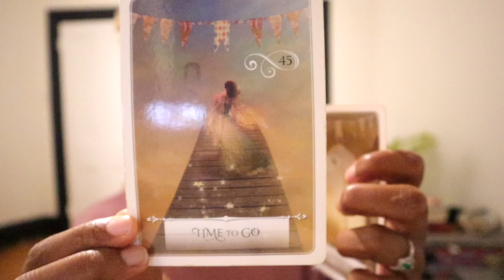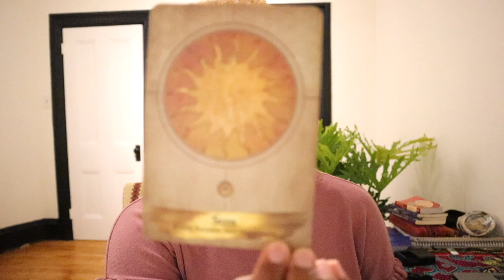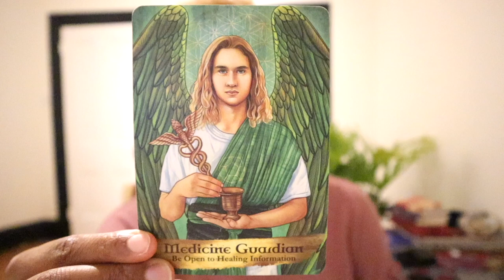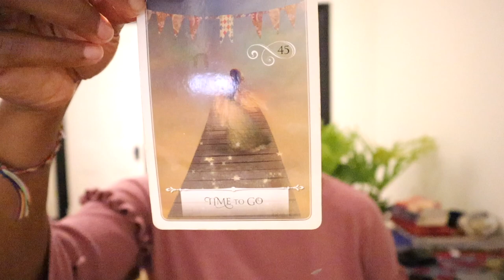Closing 2023 with Love: Cancer Full Moon Energy and Oracle Messages ( Watch this Before 2023 Ends )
Today we explore the upcoming Cancer Full Moon on December 27th, 2023. Embrace the healing energies, release resentment, and nurture yourself during this cosmic shift. Discover the numerology behind the moon and receive guidance to embark on a new adventure. The oracle cards reinforce the themes of letting go of the old and setting sights higher. Let's celebrate the last full moon of 2023 and share in the comments what you're letting go of.  🌕✨